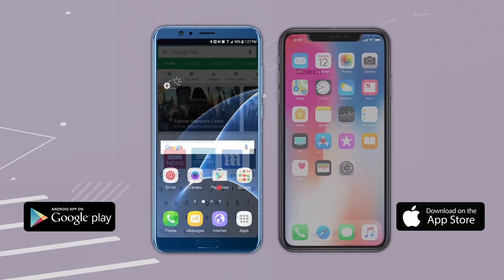शरद पवारांनी मला शिकवू नये ! पवारांच्या 'त्या' टिकेवर चंद्रकांत पाटील चिडले । | Sharad Pawar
पूजा चव्हाण आत्महत्या प्रकरणी शरद पवार गप्प का? असा सवाल विचारणाऱ्या चंद्रकांत पाटील यांना सकाळी शरद पवार यांनी ज्यांना आपले गाव सोडून दुसरीकडे जावे लागते. त्यांच्या बद्दल मी काय बोलणार, असा टोला लगावत शरद पवार यांनी चंद्रकांत पाटील यांचा समाचार घेतला होता. त्यावर आज चंद्रकांत पाटील यांनी शरद पवार यांना प्रत्यत्तर दिलं आहे.